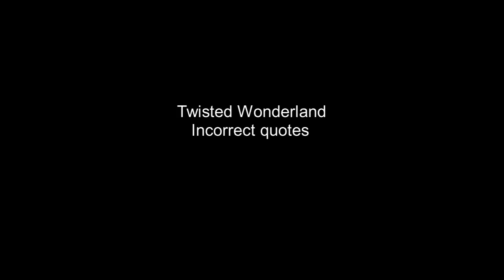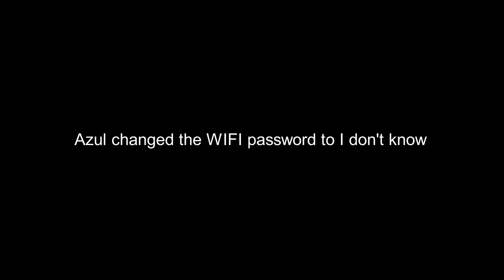Twisted Wonderland incorrect quotes 26